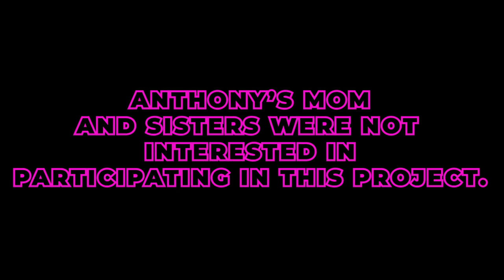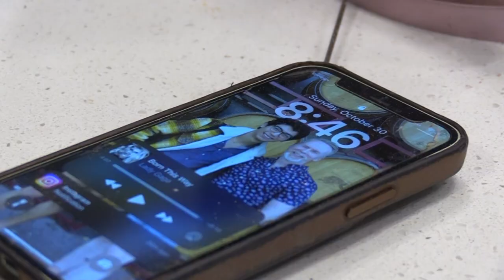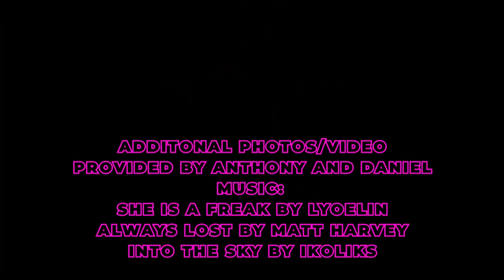Drag 'Em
This documentary produced by Valerie Figueroa is about an up and coming drag star from a religious family. This story explores Anthony's childhood, his interest in drag, the development of his drag persona, Nazareth, and how his family has perceived his participation in the performance art.